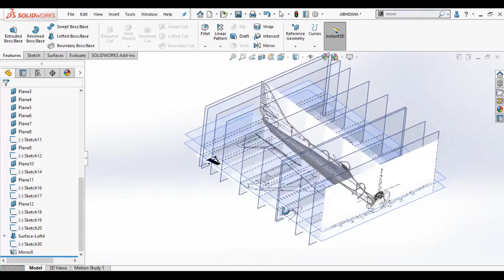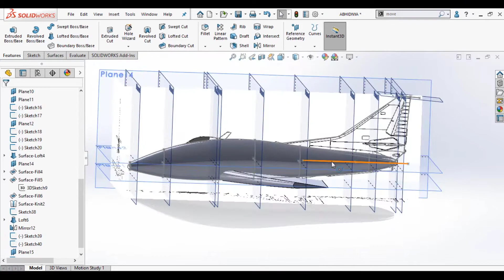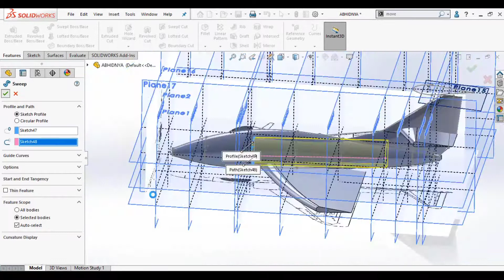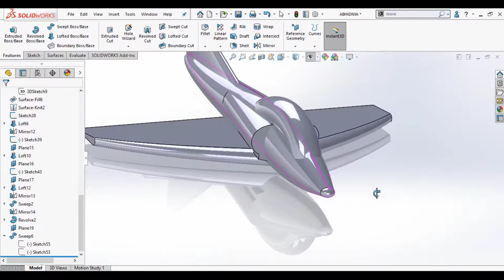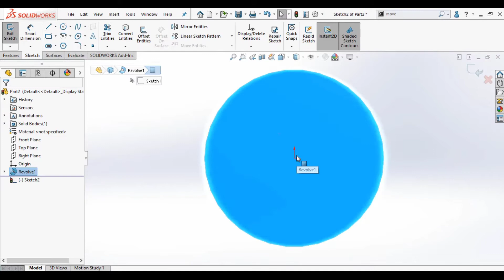Aircraft Modeling in SolidWorks | Advanced Surfacing | Short Clip